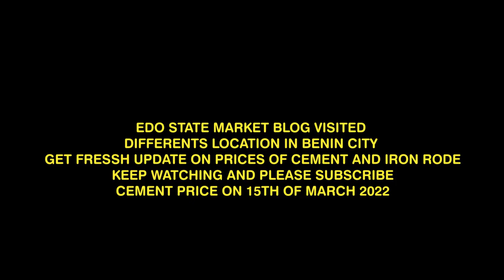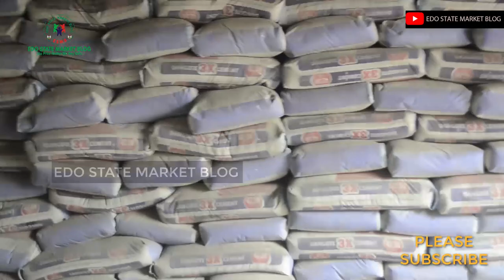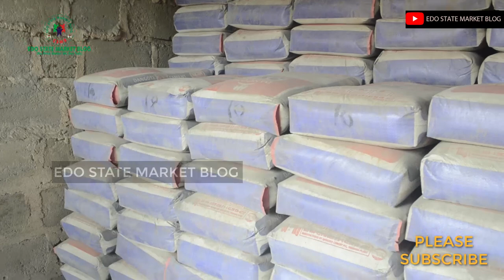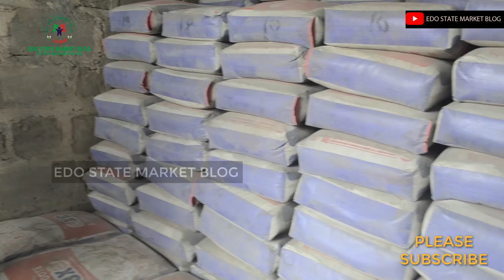EDO: RECENT UPDATE ON PRICE OF CEMENT & IRON RODE IN BENIN CITY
March update of price of cement and iron rode, EDO STATE MARKET BLOG visited different locations in benin city EDO STATE to get fresh update on cement prices.. stay tune with us as we keep you updated on price awesomeness in EDO STATE
we love you @edostatemarketblog